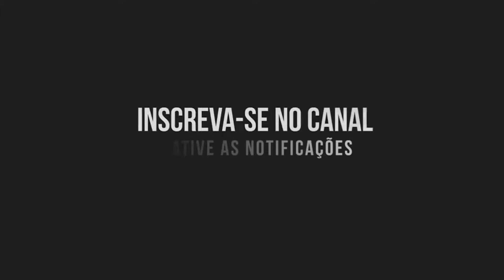FORTNITE - SALVE O MUNDO (FOI POR POUCO)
Deixe um comentário falando o q achou do vídeo e diga o que quer ver aqui no canal , que sempre tentarei atende-los.

PSN ID = TheMaucriadoBr
Console = Playstation 4